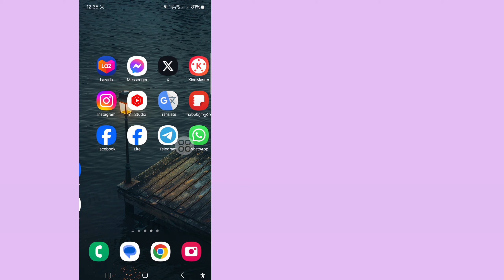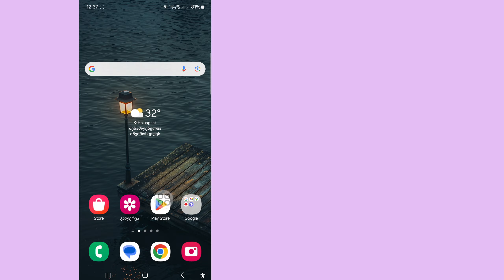როგორ გამოვასწოროთ ეს ადამიანი მიუწვდომელია მესენჯერის შეცდომაზე | მიუწვდომელია Messenger-ზე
როგორ გამოვასწოროთ ეს ადამიანი მიუწვდომელია მესენჯერის შეცდომაზე |  ეს ადამიანი მიუწვდომელია Messenger-ზე

 აქ, ამ ვიდეოში მე გაჩვენებთ, თუ როგორ უნდა გამოასწოროთ ეს ადამიანი მიუწვდომელია მესენჯერის შეცდომაზე.  ამიტომ ყურადღებით უყურეთ ამ ვიდეოს.  ეს ძალიან მარტივი და მარტივი მეთოდია.  არ გამოტოვოთ ეს ვიდეო, თუ ამ ვიდეოს გამოტოვებთ, კარგად ვერ გაიგებთ.

სხვა დაკავშირებული კითხვები:

 ეს ადამიანი მიუწვდომელია მესენჯერზე

 ეს ადამიანი მიუწვდომელია მესენჯერზე, მაგრამ შეუძლია პროფილის სურათის ნახვა

 ეს ადამიანი მიუწვდომელია მესენჯერის პრობლემაზე

 რატომ ამბობს ეს ადამიანი მიუწვდომელია მესენჯერზე მაგრამ არ არის დაბლოკილი

 ეს ადამიანი მიუწვდომელია მესენჯერზე, მაგრამ მაინც მეგობარია

 მესენჯერზე მიუწვდომელი მომხმარებლის მიწოდება შეუძლებელია

 ეს ადამიანი მიუწვდომელია მესენჯერის შეცდომის პრობლემის გადაჭრაში

 როგორ მოვაგვაროთ ეს ადამიანი, მიუწვდომელია მესენჯერზე, მაგრამ არ არის დაბლოკილი პრობლემა

 როგორ მოვაგვაროთ ეს ადამიანი, მიუწვდომელია მესენჯერის პრობლემაზე

 ეს ადამიანი მიუწვდომელია მესენჯერის პრობლემის გადაჭრაზე

 როგორ გამოვასწორო ეს ადამიანი, მიუწვდომელია მესენჯერის შეცდომაზე

 მესენჯერის პრობლემა

 მადლობა ყურებისთვის ❤️